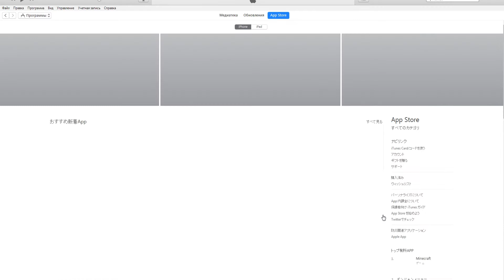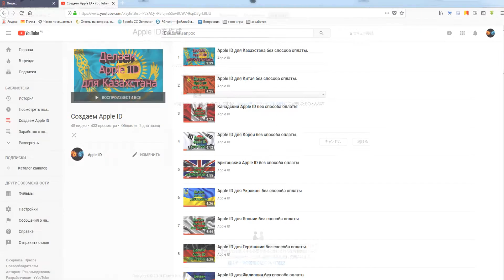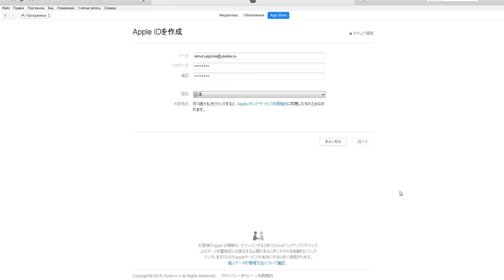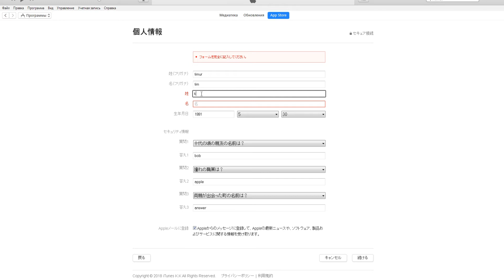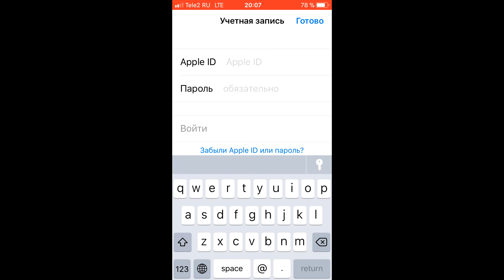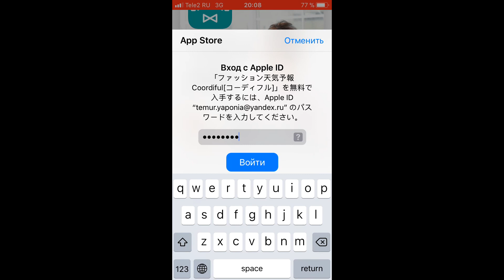Apple ID/Icloud для Японии. Apple ID for Japan.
➤Создаем Apple ID/Icloud для Японии без способа оплаты.Я покажу вам как можно сделать вам Apple ID или Icloud  для вашего устройства.Пошаговая регистрация Apple ID или Icloud .Вам нужно только повторять все действия регистрации за мной тогда у вас все получится.

➤Данные для регистрации :

Улица -  111-1187, Nakagawara, Yuzawa-shi, Akita
Город - Nakagawara

➤Если у вас есть вопросы или пожелания это моя группа ВК

➤Спасибо за ваше внимание. В комментариях пишите какие вам нужны Apple ID для новых стран.

➤Оптимизация видео :каксоздатьappleidдляЯпонии,каксделатьappleidдляЯпонии,appleidдляЯпонии,создаемappleidдляЯпонии,каксоздатьappleidбезформыоплатыдляЯпонии,каксделатьэплидбезкридиткидляЯпонии,делаемappleidбезформыоплатыдляЯпонии,какпоменятьмагазиннаайфонедляЯпонии,какскачатьигруиздругойстраныдляЯпонии,инструкциякаксделатьappleidдляЯпонии,каксделатьучетнуюзаписьнаайфондляЯпонии,учетнаязаписьнаiosдляЯпонии.